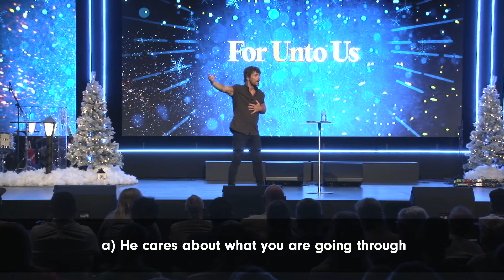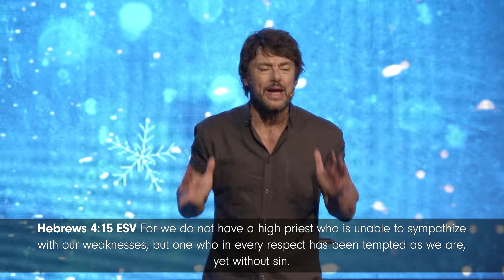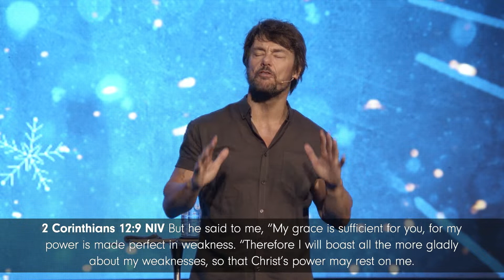For Unto Us Pt. 1 • Ps Tony Rainbow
We have an opportunity to present true wonder to the world. This week, Ps Tony starts our new series For Unto Us as we head into the Christmas season. Let’s never lose the wonder that is our counsellor, our hero and our God.